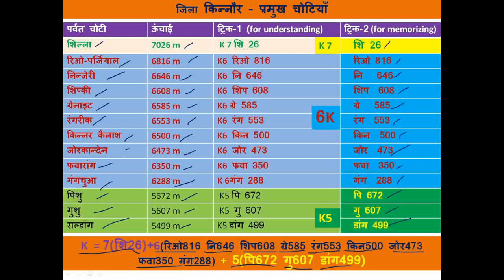Peaks_Kinnaur hpgk has_alllied_pgt_tgt_TET_jbt